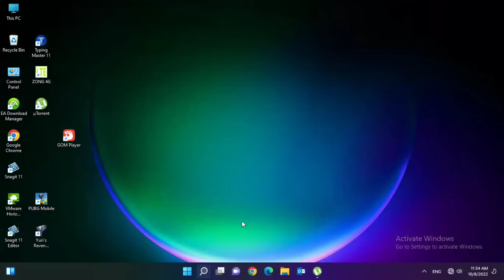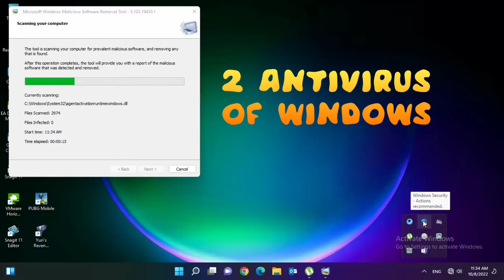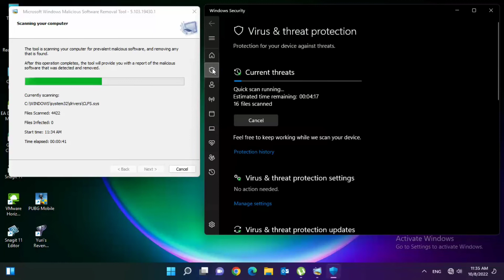Best Free Antivirus For Windows | No Need to Download & Buy any antivirus | Free Antivirus For Pc's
Hi guys i'm Ghulam Dastagir ,
in this video you will see how you can scan and protect your laptop and PC's without buying and downloaing any 3Rd party antivirus .